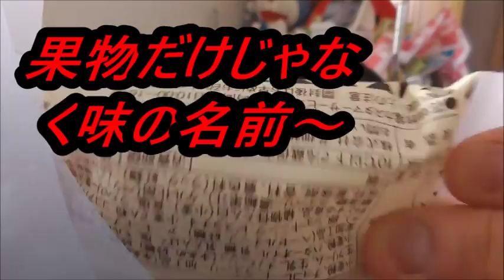ローソン ベリーショコラのタルトの美味しさに初めてあれを出した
ローソン、ベリーショコラタルトを食べてみました。これ、凄くいいですね、正に名前通りベリー！！